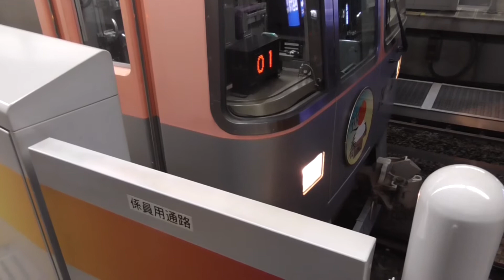京王井の頭線 1000系1701F編成リニューアル車・1703F編成リニューアル車 吉祥寺駅発車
2019‎年‎1‎月‎5‎日に撮影しました。　急行渋谷行き1701F(ブルーグリーン)編成リニューアル車・各停渋谷行き1703F(サーモンピンク)編成リニューアル車が吉祥寺駅を発車する映像です。